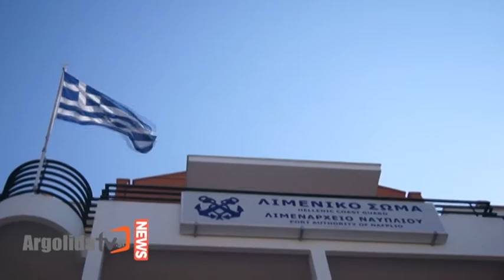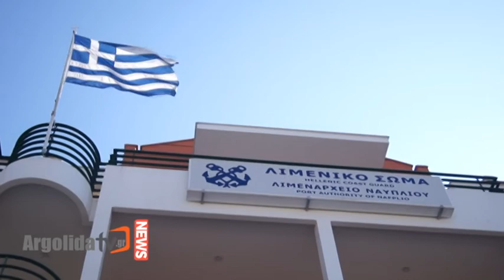Συναγερμός στον Αργολικό Κόλπο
Εισροή υδάτων, υπό αδιευκρίνιστη αιτία, σημειώθηκε σε ιστιοφόρο σκάφος με μοναδικό επιβαίνοντα έναν Νορβηγό υπήκοο στη θαλάσσια περιοχή του Αργολικού Κόλπου.